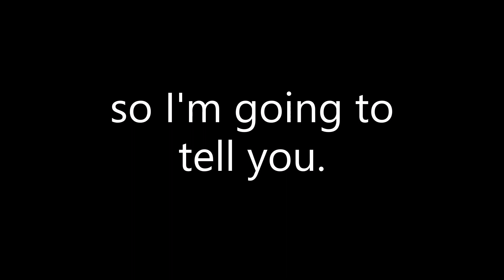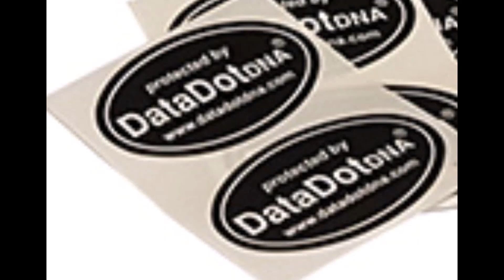Kiely Rodni : Call Me If You Get Lost! Part 32